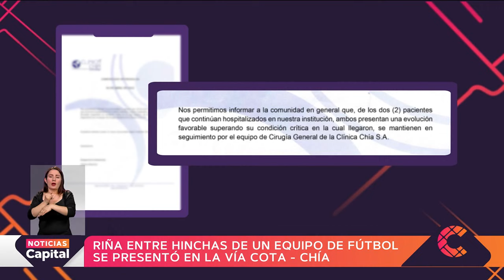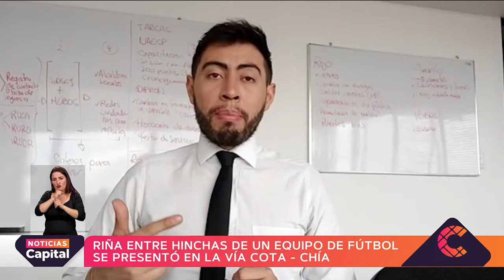Barras de Atlético Nacional se enfrentaron en la vía Cota - Chía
NoticiasCapital | El enfrentamiento dejó un saldo de cinco personas heridas y una capturada. De los cinco lesionados, dos continúan en cuidados intensivos.